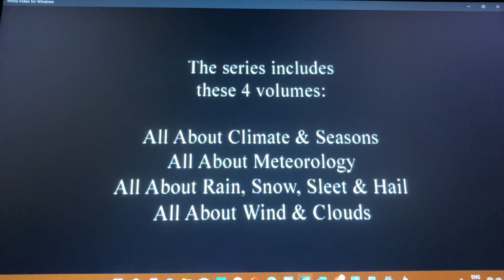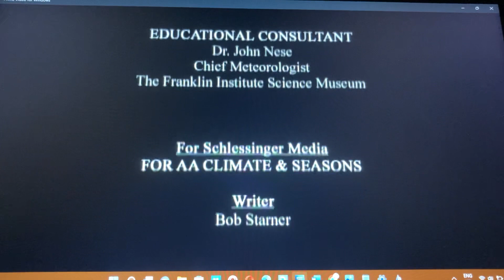Weather For Danny Pretelt end credits.